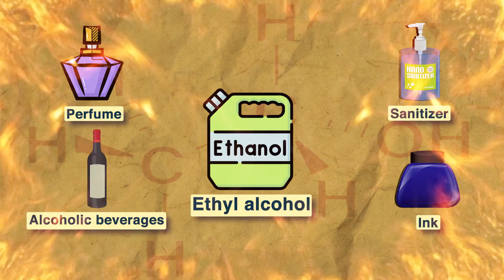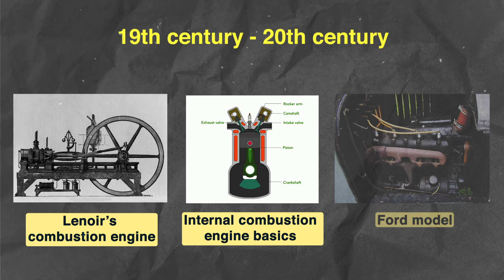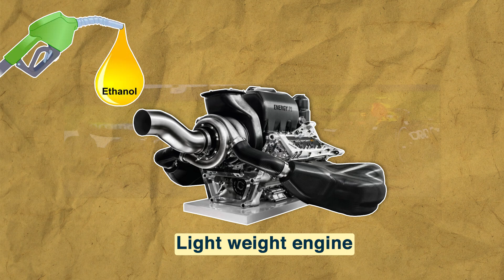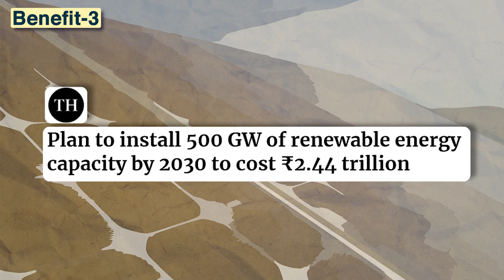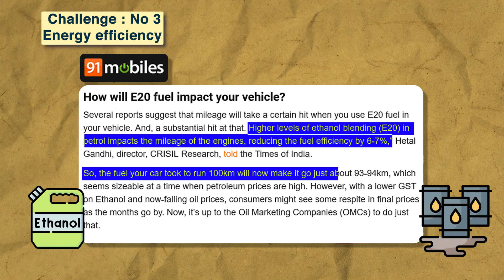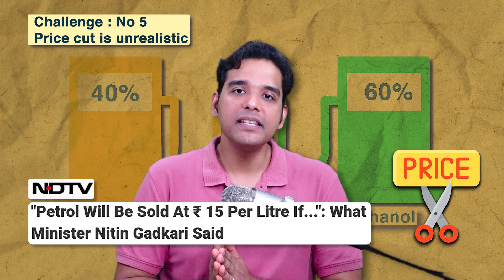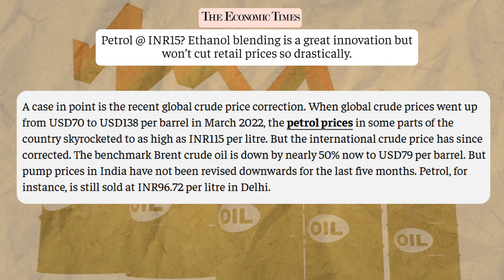Ethanol Blending in India | A Masterstroke or a Bigger challenge?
In this video, we explore the concept of ethanol blending in India's fuel industry. Ethanol can be mixed with petrol in various proportions. This has the potential to reduce fuel costs and decrease dependency on crude oil imports. However, the ambitious plan comes with various challenges. For complete analysis please watch till the end 🙏

0:00: Intro
0:48: What is Ethanol
1:29: History of Ethanol
2:34: Versatility of Ethanol
2:44: Benefits of Ethanol blending
3:51: Challenges of Ethanol blending

Ethanol Blending | Flexy Fuel | Sugar Export Ban | Biofuel |

This is why your bike / car's mileage is dropping

पेट्रोल में एथनोल का मिलाना …”फ़ायदेमंद या नुक़सान “? Analysis

Is Ethanol Bad For Your Car's Engine?

Special Report: मोदी की क्रांति..दुनिया में आएगी शांति ? | Ethanol In Petrol | Energy Week

Life is forever expanding. It is so vast & interesting that it transcends all imaginations. A small effort to seek the origin points of any aspect leads to unimaginable discoveries. This is the journey set in-search for such roots, spread across our surroundings & beyond.